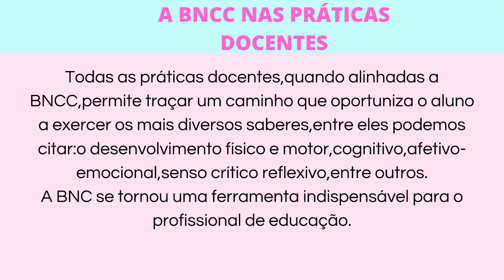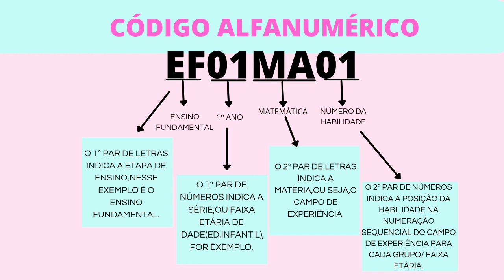COMO UTILIZAR a BNCC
NESTE VÍDEO EU TE ENSINO TUDO O QUE PRECISA SABER SOBRE A BNCC,ASSISTA E FIQUE POR DENTRO DE TUDO!
ME ACOMPANHE LÁ NO INSTAGRAM TAMBÉM,TODOS OS DIAS MUITAS DICAS DE ATIVIDADES